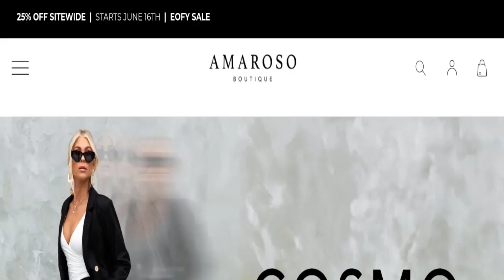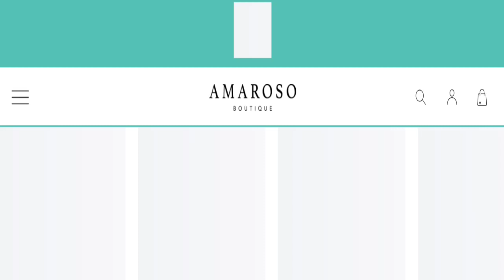Amaroso Boutique Reviews: Real Or Fake Site- Watch Here!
Do you want to know about Amaroso Boutique Reviews? Watch this video till end because in this video you will get to know about the legitimacy of the site. Friends, this is not our website. In case, If you have experienced any fraud over this website then watch this unbiased review video till the end, We will share the way to get your money back.

1. How to Refund on PayPal? Step-By-Step Guide on the Refund Policy

2. How to get a refund for a fraudulent credit card transaction

3. How to check whether a product is genuine or not?